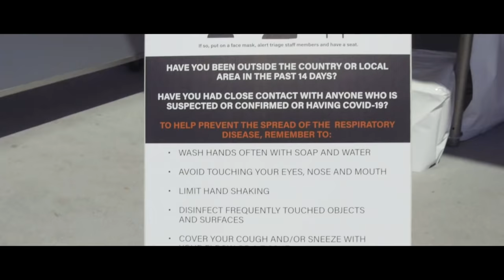Securing Mercy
U.S. Marines with 1st Battalion, 4th Marine Regiment, 1st Marine Division post security to secure @USNavy USNS Mercy (T-AH 19) in Los Angeles, March 29.

Mercy deployed in support of the nation’s COVID-19 response efforts, and will serve as a referral hospital for non-COVID-19 patients currently admitted to shore-based hospitals. This allows shore base hospitals to focus their efforts on COVID-19 cases. One of the Department of Defense’s (DoD) missions is Defense Support of Civil Authorities. DoD is supporting the Federal Emergency Management Agency, the lead federal agency, as well as state, local and public health authorities in helping protect the health and safety of the American people. (U.S. Marine Corps video by Lance Cpl. Jacob Yost)